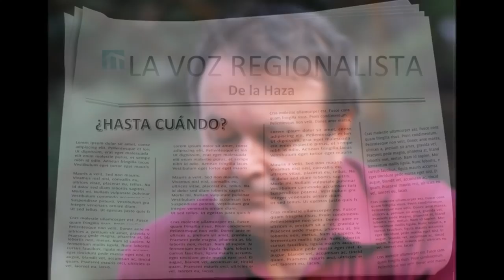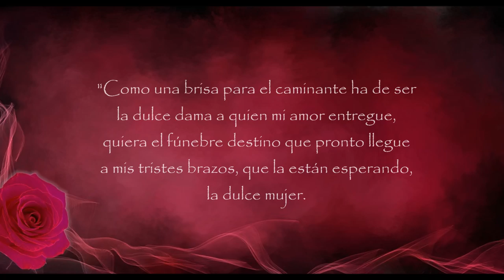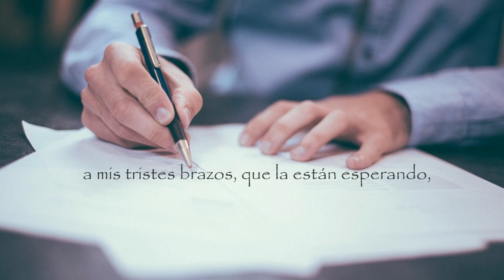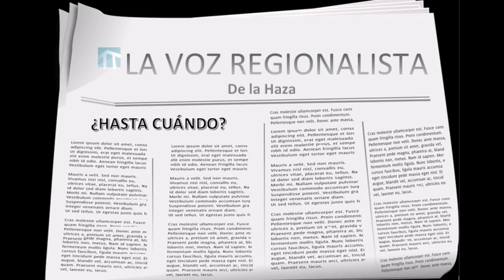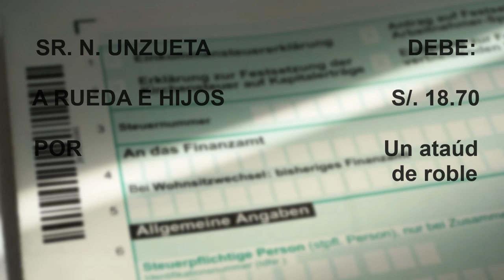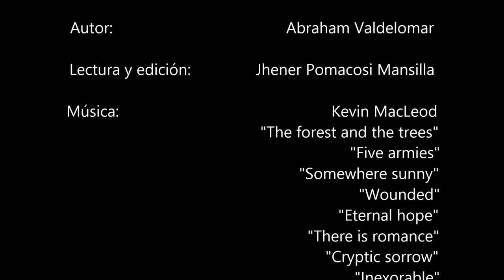Cuento IV: Hebaristo, el sauce que murió de amor - Abraham Valdelomar (cuento completo)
Otro gran cuento de Abraham Valdelomar, narra la historia de un sauce que comparte el mismo destino trágico de un hombre. Ambos, el árbol y el hombre, son dos vidas paralelas que terminan uniéndose totalmente en la muerte.